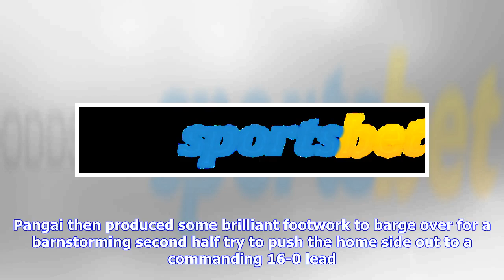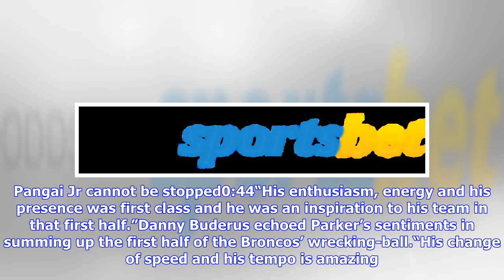Broncos enforcer Tevita Pangai Jr dominates Cowboys in brutal display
Filling in for the suspended Matt Lodge in the front row Pangai put a target on the Cowboys highly rated pack and took the challenge to them from the first whistle. First Pangai effectively ended Cowboys wrecking ball Jason Taumalolo’s night, with a fierce shot in the first half. Live stream the 2019 NRL Telstra Premiership on KAYO SPORTS. Every game of every round live & anytime on your TV or favourite device.